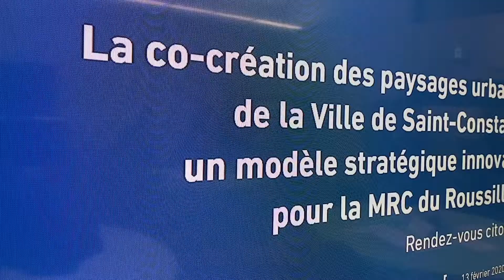RV citoyen : paysages de Saint-Constant - 13 février 2020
Souvenirs de la journée du 13 février 2020 au Pavillon de la biodiversité dans le cadre du Rendez-vous citoyen sur les paysages de Saint-Constant de la Ville. Merci au ministère de l’Économie et de l’Innovation, la Chaire en paysage et environnement – CPEUM de l’Université de Montréal, la MRC de Roussillon et tous nos collaborateurs. Les maquettes sont à titre indicatives seulement et sont sujettes à changement